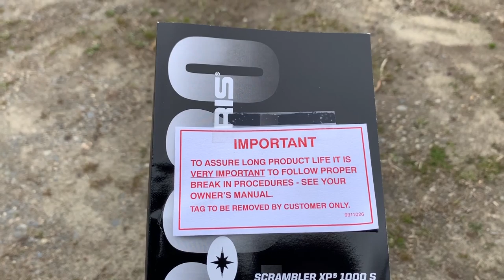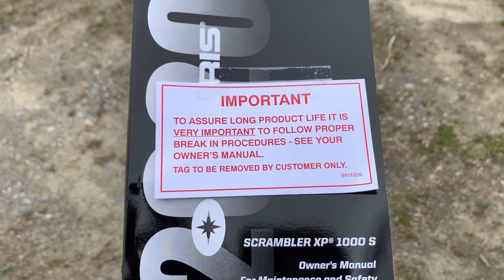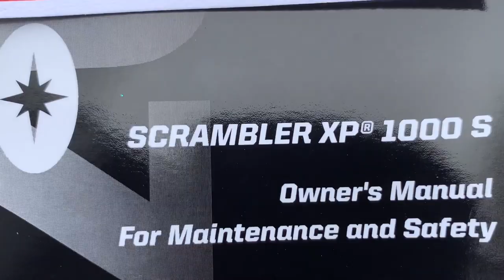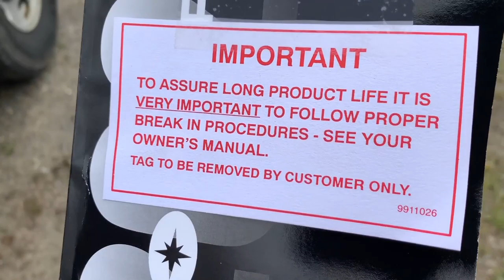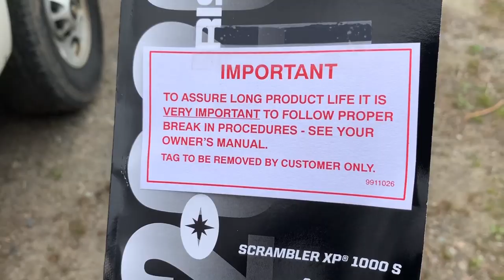2020 Scrambler XP 1000S Insane Mud, Riding & Something Needs To Be Discussed...